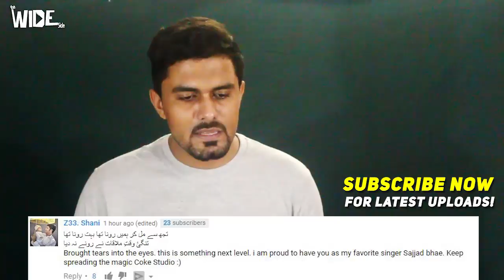Zaw Ali had us SPELLBOUND by her POWER vocals | Ronay Na Diya, Coke Studio, Sajjad Ali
Zaw Ali had us spellbound by her POWER vocals | Ronay Na Diya, Coke Studio with father Sajjad Ali
Coke Studio Review on Sajjad Ali & Zaw Ali, Ronay Na Diya, Coke Studio Season 10, Episode 3 by The Wide Side.